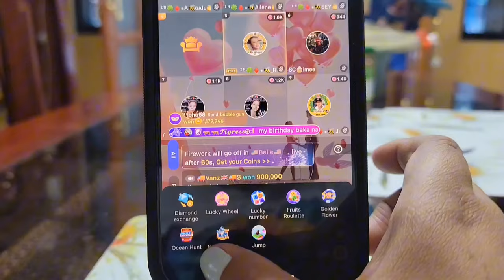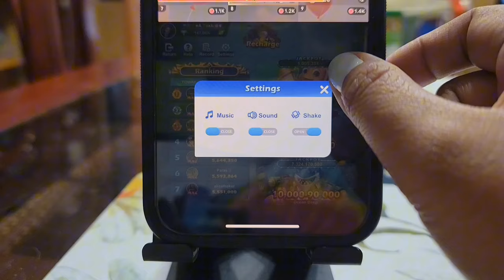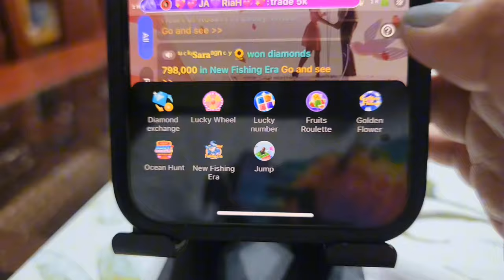How to play New fishing era on poppo | Abby Ghail's TV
A lot of you don't know how to play this game so I decided to make a video to show you how to play the new fishing era on poppo. @abheyghail